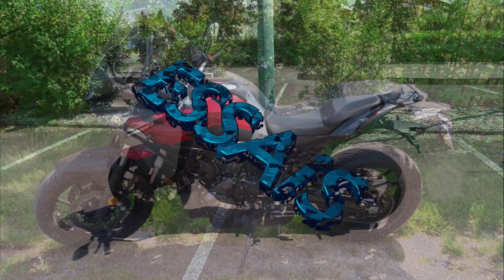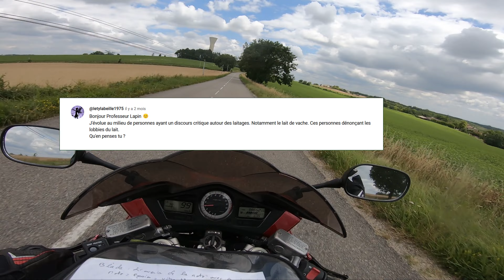FAQ, les produits laitiers, sont ils vraiment nos amis?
Suite des foires aux questions.
Dans cette vidéo, réponse à @blackhawk4747 , et @letylabeille

Vidéos moto faites avec la Gopro black 7
Prise de son casque avec le micro cravate Zalman ZMMIC1
Visite des villages, photos et vues moto parking avec Sony DSC-HX60
Balades avec la VFR 800 Vtec de 106cv de 2006
Montage des vidéos avec Shotcut.

Les chaînes qui me font vibrer:
plus d'autres que j'oublie. V à vous.